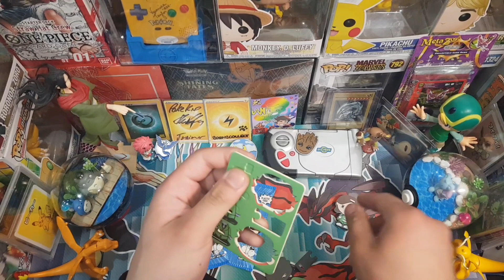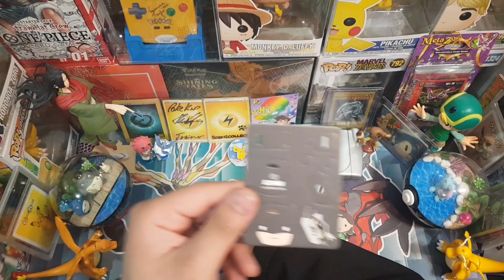Coles superhero Builders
Spend $30 at Coles in Australia to collect one